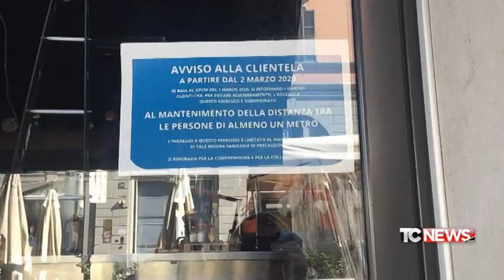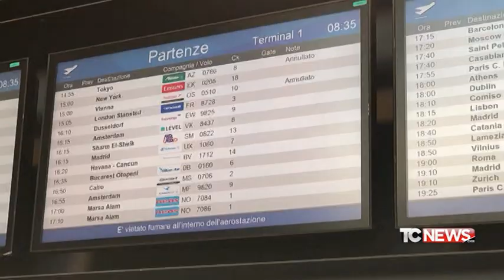Il fatto di Luca Curatti - state a casa - 09.03.2020